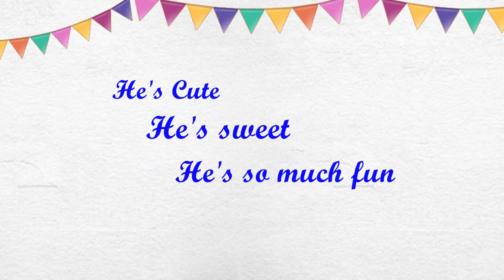Thanveesh 1st Birthday invite||Rineesh 9th Birthday||Attide Biz,Sahakaranagar,Bengaluru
🎉✨" Make Your Moments Magical"✨🎉

💥Want to Capture your Beautiful events in a Trendy  designed Photo📷 and Video🎞 albums 💥

We undertake
 Photography📸 &  Videography🎥
For all weddings, Birthdays,
Naming Ceremonies, Betrothal, House Warming Ceremony
Or any other events which are so precious ❤️ and memorable to you.